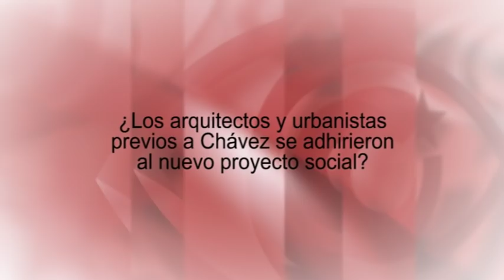Así fue `Caracas Justa. Gestión urbana de la Revolución Bolivariana´ en Bilbao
Cubainformación.- Este viernes 15 de marzo a las 19.00H tenía lugar en Zirika, charla con José Rafael Núñez Vargas (Arquitecto y trabajador en la gestión urbana de la alcaldía de Caracas). Su testimonio nos traslada la otra Venezuela con la cual se estrellan todos los mecanismos de manipulación mediática que difunden una realidad muy distinta a la verdad de la Revolución Venezolana.